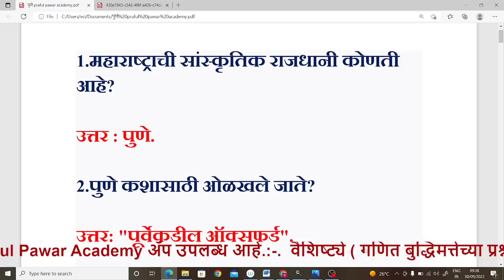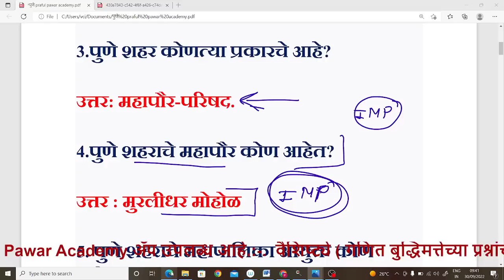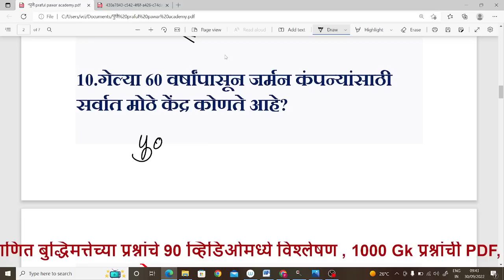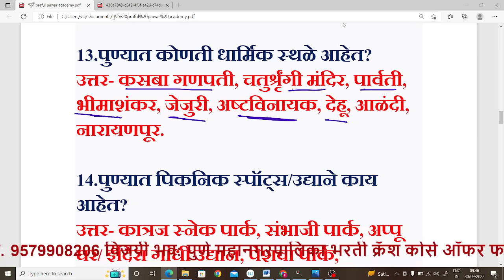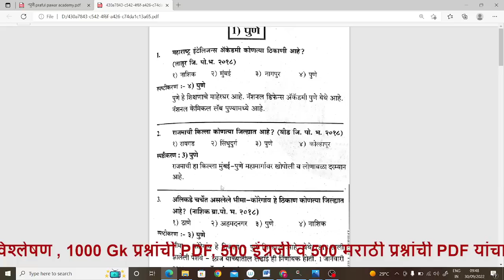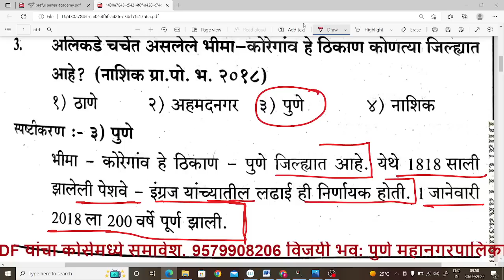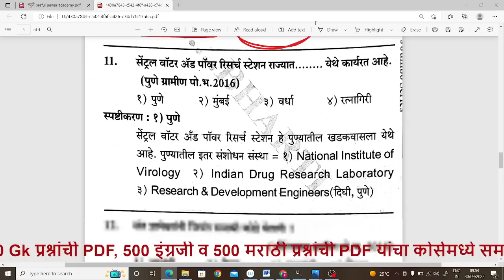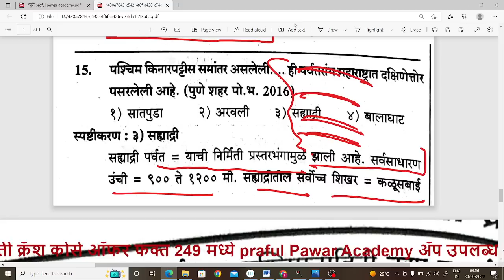पुणे जिल्हा विशेष 100 प्रश्न सराव | PMC EXAM | Pune Mahanagar Palika mock test | Most IMP Questions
पुणे महानगरपालिका भरती Teligram

👉girls-1 पुणे महानगरपालिका भरती फक्त👉 ( मुलींचा ) ग्रुप .